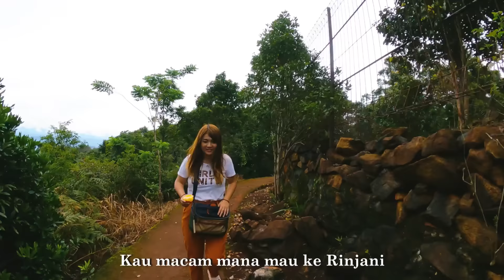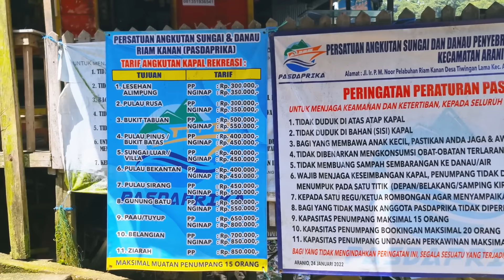(95) RAJA AMPAT Tersembunyi yang berada di Kalimantan Selatan 🇮🇩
Ketika tiba di kota ini, kami dichat oleh banyak badeboi bahwa ada Raja Ampat di sini.
awalnya, kami tidak percaya.
Tapi ternyata, bener² indah banget!

Lokasi : Banjar, Kalimantan Selatan

Tinggal cari di google maps :
- Bukit Tahura mandi angin
- Bukit Batu, Riam Kanan
- Pulau Pinus, Riam Kanan
Hai, tertarik untuk Traktir Bensin untuk Bambang? klik disini yaa
Follow INSTAGRAM kita untuk story langsung di lokasi yang kami kunjungi :
Kerjasama, Promosi & kolaborasi :
Suka dengan lagu / backsound kami?